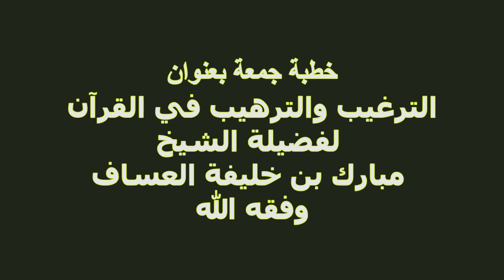الترغيب والترهيب في القرآن فضيلة الشيخ مبارك العساف وفقه الله